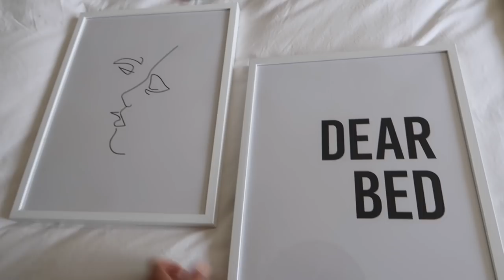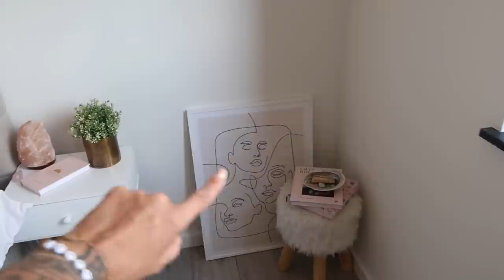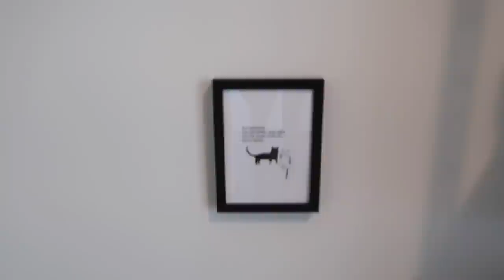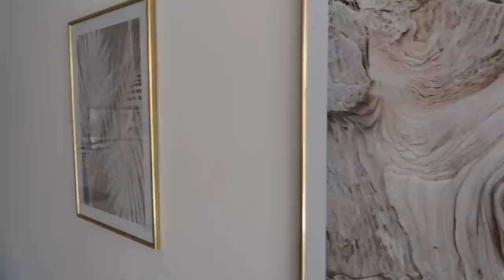KAMER HERINRICHTEN MET POSTERS 🤩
Code: TALISA10
10% korting op posters van @desenio, bovenop de 30% korting sale op de website
geldig t/m 3 augustus
code geldt niet op kaders, handpicked & gepersonaliseerde posters